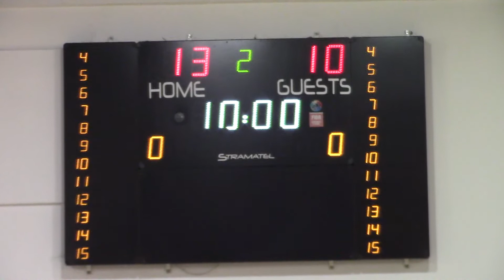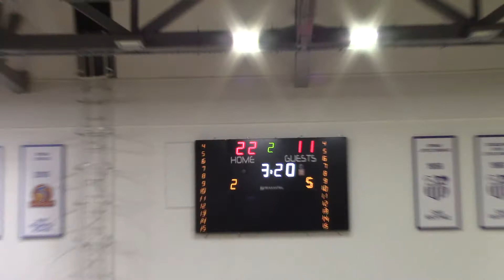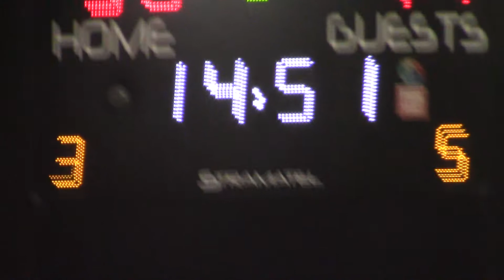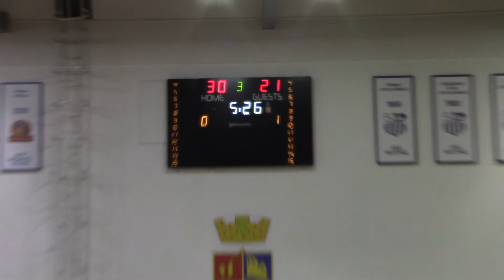Orfanela Apollo Slavija Part 1